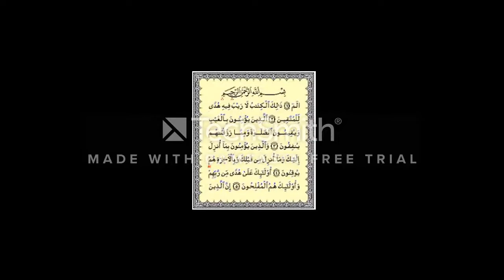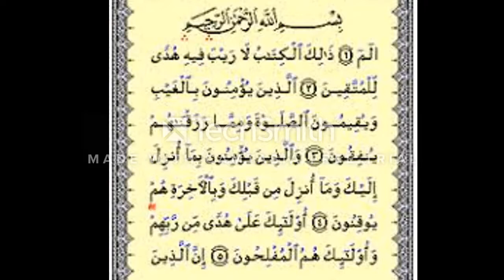Khwab mein surah baqara parne ki tabeer in urdu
This channel is created for sharing my knowledge of Islam.
Now we provide you a better look a creation about thinking of people                Also what about you thought                                                                                           youtube is a proper path where pebbles learn with there taste                        Some people for education some for teaching                                                       And also some for entertainment Join youtube

khwab mein darod e pak parna

khwab mein sooraj dekhna

khwab mein shaheen dekhna

khwab mein phool dekhna